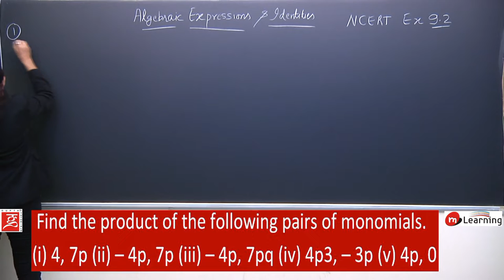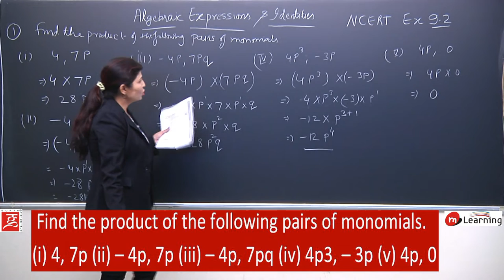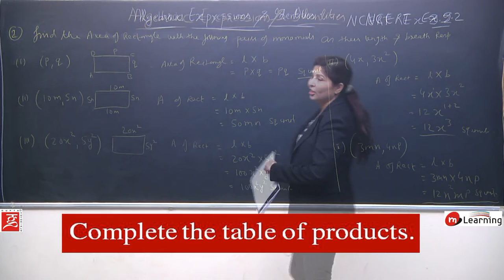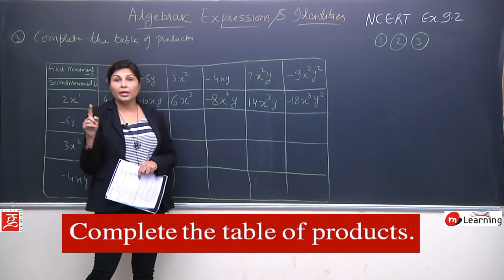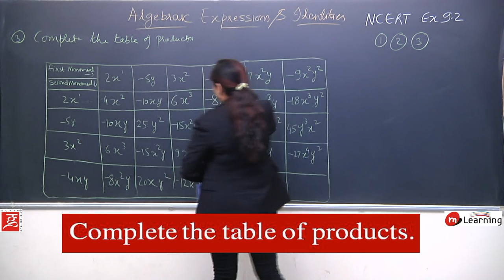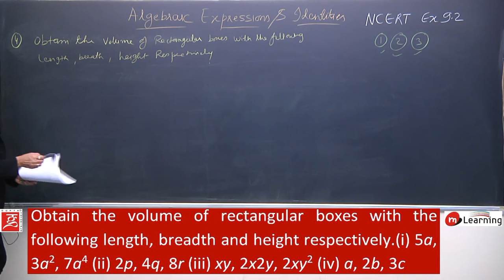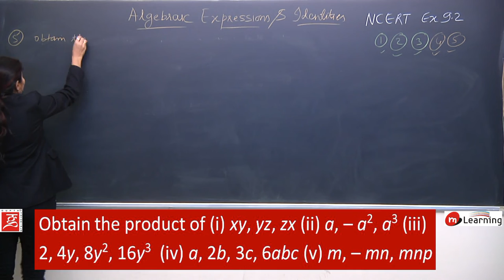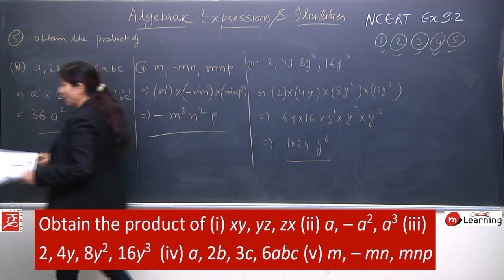Algebraic Expressions and identies fir Class 8th - 13/18